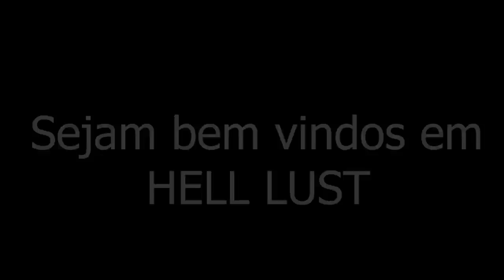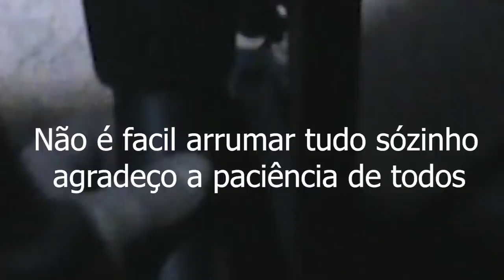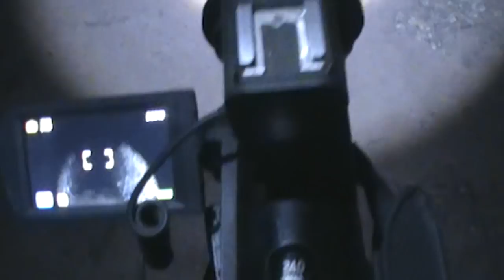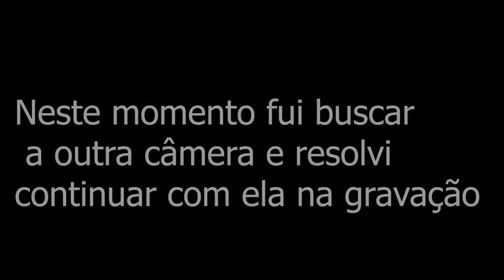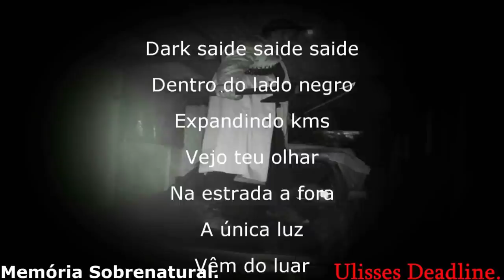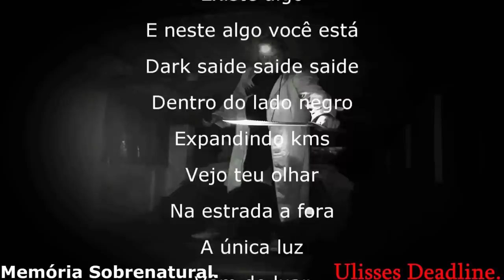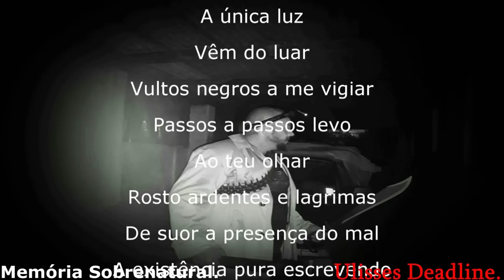Entidade apareceu em carvoeiro assombrado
este video traz a comunicação ao sobrenatural em casas e lugares obscuros